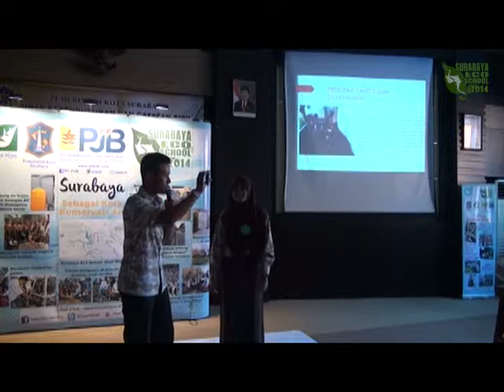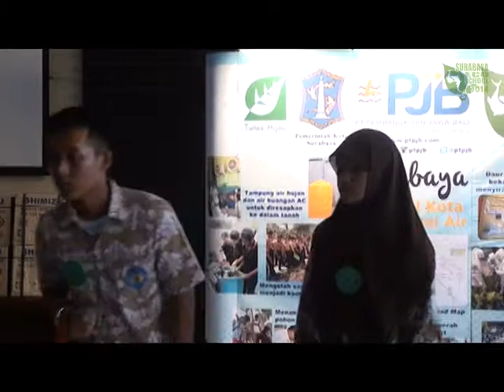SES 2014 Workshop III - SMAN 19